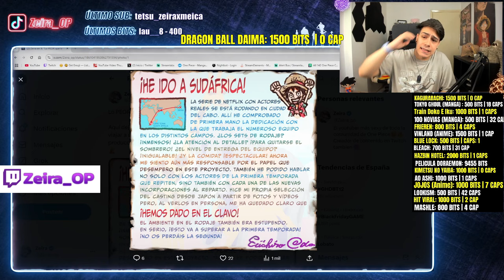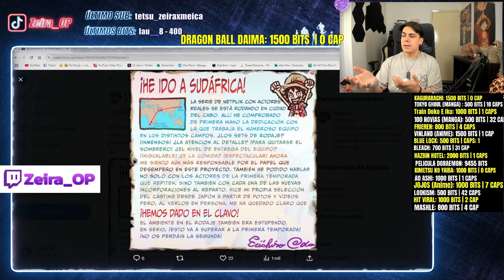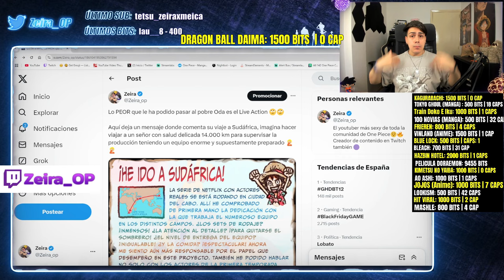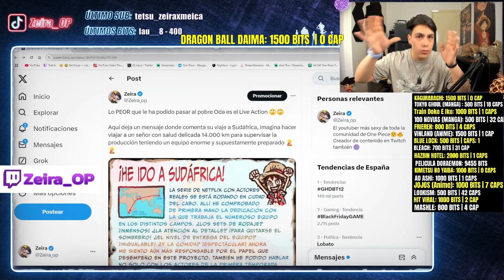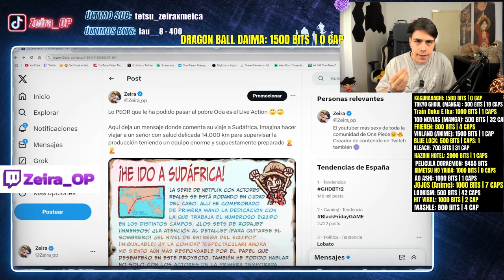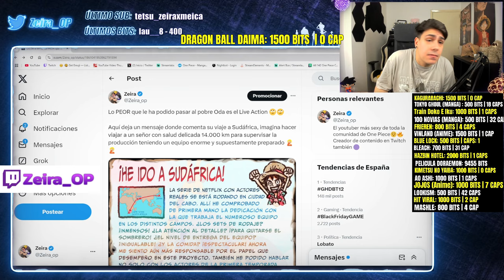ZEIRA EXPONE LA LAMENTABLE PRESIÓN A EIICHIRO ODA